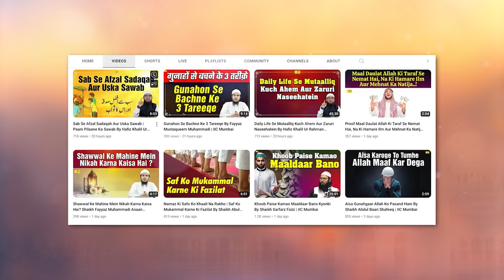Maah e Safar Aur Hum Musalman | Khutba e Juma | By Shaikh Shamim Fauzi Madani | IIC Mumbai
Bank Account Details:
ILM FOUNDATION
ICICI Bank
Savings account
IFSC CODE-ICIC0001028